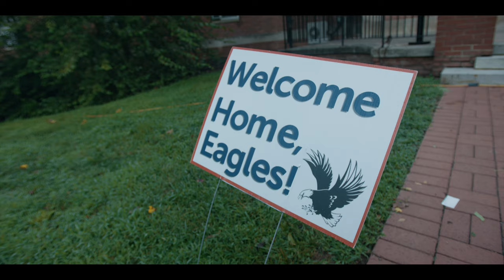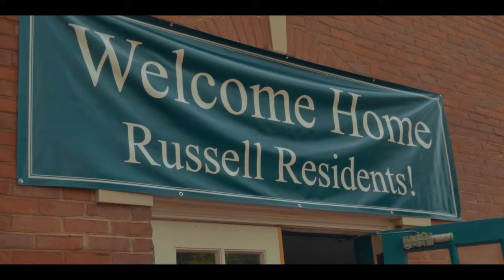UMW Welcomes Incoming Students During Move-In Day 2019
As summer comes to an end, the University of Mary Washington prepares for another exciting academic school year. All hands are on deck for UMWMovein2019, including University faculty/staff, students, and President Paino and wife Kelly Paino.